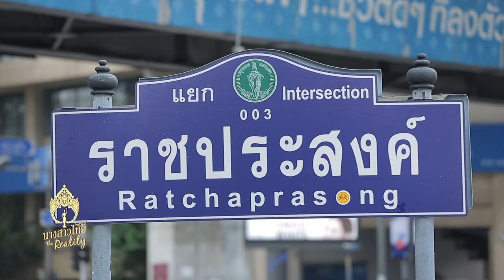นางสาวไทย2559 เดอะเรียลลิตี้ Challenge 5 :Street Fashion (Promo)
Challenge 5: Street Fashion …ตำแหน่งนางสาวไทย เป็นตำแหน่งที่ทุกคนต่างจับจ้องมอง แต่จะจับจ้องได้นานแค่ไหนนั้น ก็ขึ้นอยู่กับความน่ามองของแต่ละคน Challenge ในวันนี้ผู้เข้าประกวดจะต้องใช้ทักษะต่างๆ ให้พร้อม เพื่อรับมือทุกสถานการณ์ กับการเดินแฟชั่นโชว์ ซึ่งไม่ใช่ Catwalk บนเวทีแฟชั่นโชว์ธรรมดา แต่เป็นการเดินแบบกลางสี่แยก! เดินบนถนน ไม่มีเวที ไม่มีที่กั้น ท่ามกลางความสนใจจากสื่อมวลชน และช่างภาพมืออาชีพและสมัครเล่น รวมถึงชาวต่างชาติและนักท่องเที่ยวบริเวณใกล้เคียง นอกจากนี้ยังได้รับกำลังใจ และแรงเชียร์จากผู้เดินทางในย่านราชประสงค์มาร่วมชมการถ่ายทำพร้อมถ่ายภาพเหล่าสาวงามในครั้งนี้อีกด้วย
ทีมงานต้องขอบคุณพี่ๆตำรวจจราจร สน.ปทุมวัน ที่ช่วยอำนวยความสะดวก และการเดินแบบในครั้งนี้ใช้เวลาในช่วงไฟแดง 3 นาที ตามการปล่อยไฟตามปกติ ให้สาวๆของเราเดินแบบสวยๆ โดยไม่ได้รบกวนการจราจรบนท้องถนน และผู้คนที่สัญจรผ่านไปมานะคะ ใครจะเป็นผู้ที่สามารถสร้างความโดดเด่น และพรีเซนต์ความเป็นตัวของตัวเองได้ดีที่สุด...

ติดตามการก้าวสู่การเป็นนางสาวไทยของผู้เข้าประกวดอย่างใกล้ชิดมากกว่าที่เคยผ่านเรียลลิตี้โชว์เต็มรูปแบบ 'นางสาวไทย 2559 เดอะเรียลลิตี้' วันพุธที่ 3 สิงหาคมนี้ เวลา 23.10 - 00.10 น. ทางช่อง7HD
‪#‎icbangkok‬ ‪#‎suwimol‬ ‪#‎missthailand2016‬ ‪#‎นางงาม2559‬ ‪#‎beautycontest‬